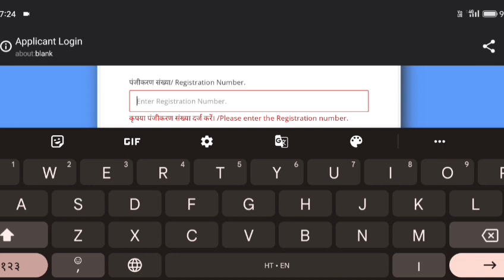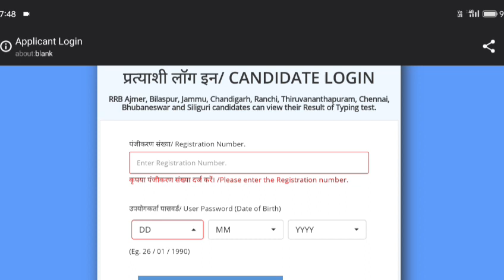Rrb NTPC Typing Result/NTPC Typing Result 2022/rrb ntpc typing test result/ntpc typing test result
rrb ntpc exam date 2020 wifistudy.
rrb ntpc exam full details.